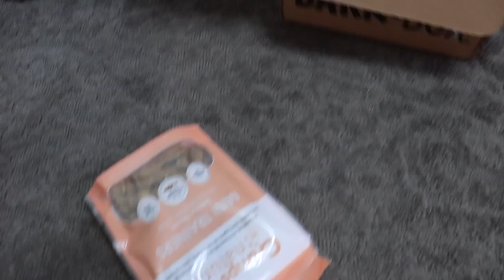Bark Box DESTROYED by Boston Terrier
Dexter the Destroyer is back at it again. This time a bark box is in his sights... and he shows no mercy. We've never met a Boston Terrier quite like him, Mr. Grimm the German Shepherd puppy helps out too!